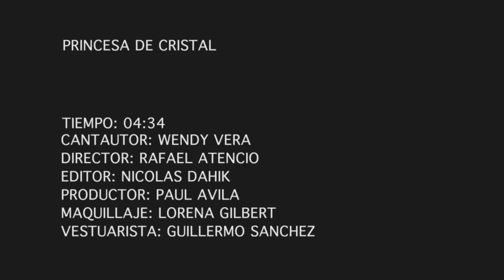Princesa de Cristal - Wendy Vera